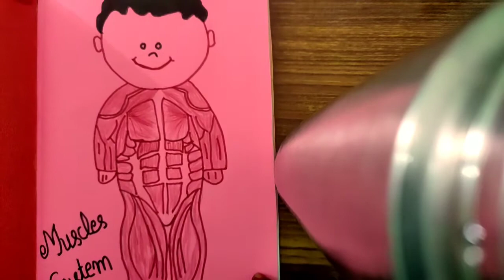The Human Body System model